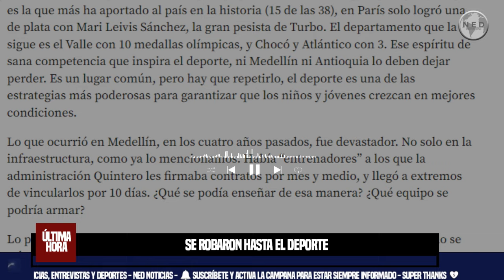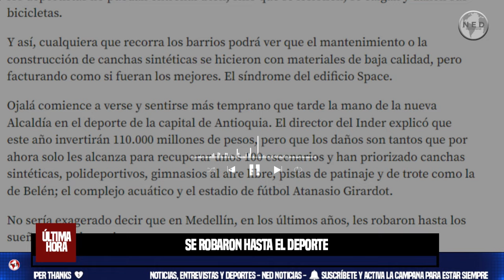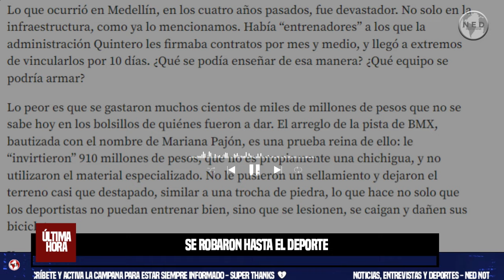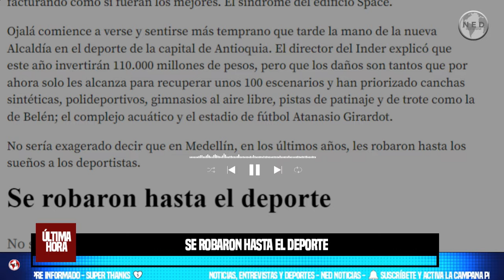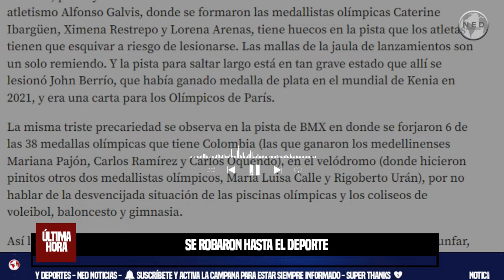SE ROBARON HASTA EL DEPORTE 📢 Editorial El Colombiano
No sería exagerado decir que en Medellín, en los últimos años, les robaron hasta los sueños a los deportistas.